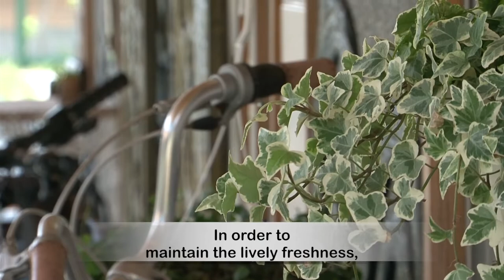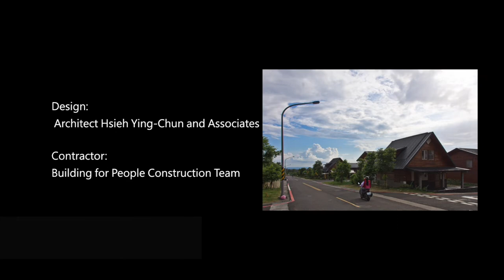Documentary/88 Flood/Rinari Community Revisit(English Subtitled)/2012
"Excerpts from Kaohsiung Museum of Fine Arts-Act without Acting exhibition"

Location│Majia Township, Pingtung County, Taiwan
Construction│The site occupies 94.441 hectares of land, with a light steel structure and concrete foundation, and three types of houses are staggered throughout the area, with 132 households in the Majia tribe, 177 households in the Haocha tribe, and 174 households in the Dashe tribe, for a total of 483 households. World Vision donated money for the construction of the houses, and some of them were built by the tribesmen. The walls are made of cedar wood rainwater panels and the roof is made of galvanized steel panels. The base is located in the traditional territory of the Ma family tribe and was originally owned by Taiwan Sugar.

The permanent home base of the Majia Farm, also known as the Rinari tribe, consists of the Haocha tribe in Wutai Township, the Majia tribe in Majia Township, and the Dashe tribe in Sandi Men Township. As the second largest permanent housing site under the 1988 flood reconstruction project, the complex relocation process of Rinari highlights the conflict between the traditional culture of the indigenous people and contemporary national governance.

The three tribes have different contexts and futures, but their concerns about living at the base of the Maja farm are similar. The government's planning for the relocation of the villages was based only on "housing space for resettlement of the victims," a re-location rather than a re-settlement, ignoring the important role of the "home" and the connected social and productive spaces in traditional Aboriginal culture. Tribal integrity includes not only family houses, but also cemeteries, farmlands, hunting grounds, and mountains and forests, which have a significant impact on the formation of individual and collective spirituality, beliefs, and values. Although in terms of base configuration, Yingjun Xie has separated the three tribes of Majia, Haocha, and Dashe by green public facilities, and has configured the sac-base road parallel to the slope as a family or neighborhood public space, and has connected the spatial landscape to the mountain scenery or the vast plain, the lack of cemeteries for the souls to belong to and the lack of farming land as social space, as the elders of Haocha Village said, "I have lived in, but the souls have not yet come in. In terms of architectural design, the slanting cemetery is a very important part of the community.

In terms of building design, the pitched roof and light steel structure are windproof and earthquake proof, and the open space reserved between the front shed and the building can be flexibly added according to living habits, but it is still not enough to meet the needs of the aboriginal cultural tradition of splitting families, and the county authorities have repeatedly sent letters to report illegal construction, leaving the residents at a loss as to what to do. In terms of residential use, eight years is enough to examine the various defects of the project contracting. The residents who participated in the construction process said that although they appreciated the beautiful and durable design of Ying-Chun Hsieh, the building materials were not usable, so that two years after moving in, the walls began to crack and the doors and windows could not be closed tightly. The ideal appearance of the house will be gradually improved through the hands of the clan.